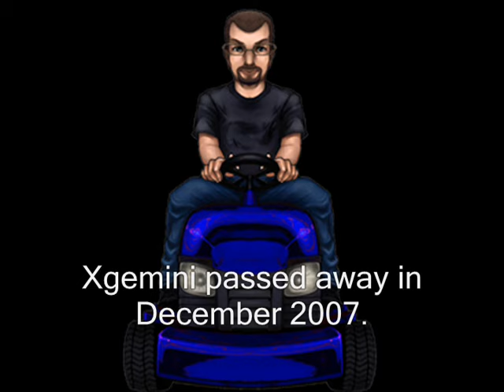The Drive to do YouTube Videos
What drives you to do YouTube videos? OR What has caused you to lose your drive? This video will DRIVE you crazy. fail.

Ronmower pic by Mandarian Swift.